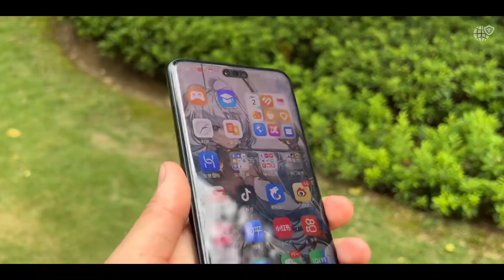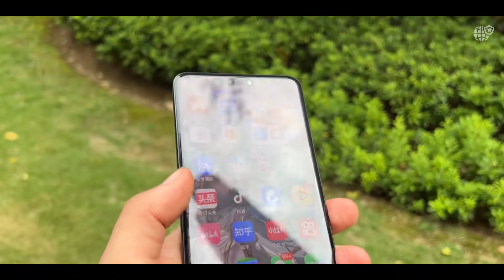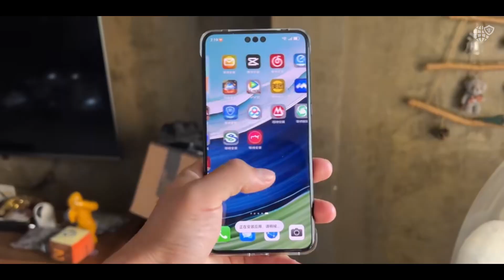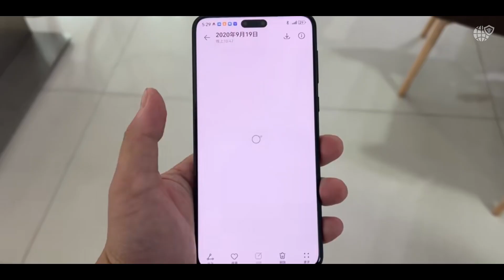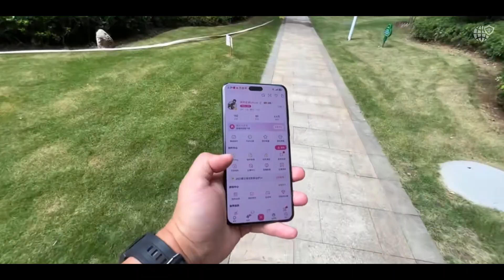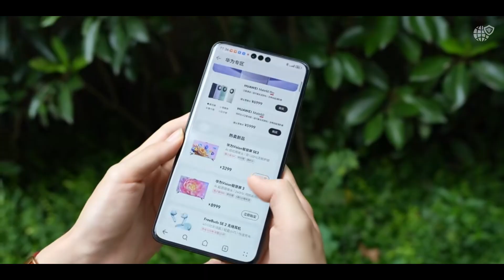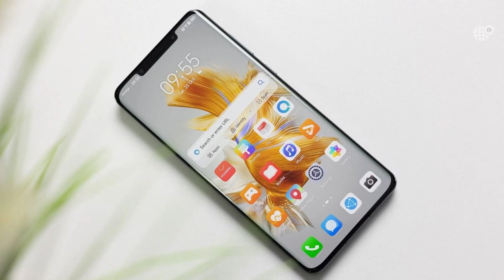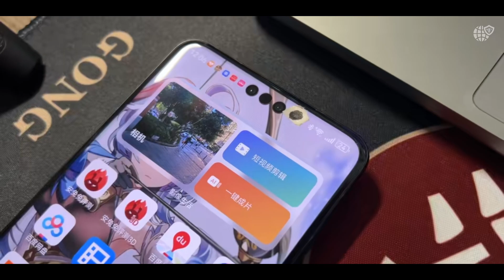Huawei Mate 60 Pro in 2025! A Phone Ahead of Its Time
Using the Huawei Mate 60 Pro in 2025! A Phone Ahead of Its Time
The Huawei Mate 60 Pro in 2025 is more than just a smartphone – it’s a symbol of innovation, resilience, and futuristic design. With its stunning 6.82-inch OLED display, Kirin 9000S chip, HarmonyOS ecosystem, satellite communication, and the XMAGE triple-camera system, the Mate 60 Pro is redefining what a flagship phone should be. From professional photography to survival-ready satellite messaging, from ultra-fast 88W charging to breathtaking night shots, this device stands tall against giants like Samsung Galaxy and Apple iPhone. In this video, we take you deep into the design, performance, camera power, and groundbreaking features of the Huawei Mate 60 Pro in 2025 – and why it’s one of the most advanced smartphones you can buy this year.